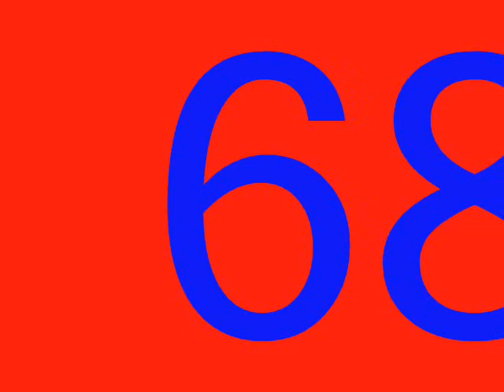berrin bir insan bu kadar aglatilirmi duygusal bir klip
aksarayaksaray 68 bir insan bu kadar aglatilirmi duygusal bir klip
sultanhani yesilova taspinar saglikköyü güzelyurt ulukisla yesiltepe amarat kutluköy sinasa kargin ilisu kitreli boyali acipinar tutturan aksarayli mustafa agzikarahan aratol armutlu dogantarla hamidiye incesu topakkaya yenikent yesilova yuva akcakent baymis aksaray aksarayli 68100 68 ortaköy cardak altinkaya helvadere güzel ali simsek arif delen aksaray axaray AXARAY AKSARAY cimeli AKSARAYLI yenipinar sultanhani yesilova taspinar saglikköyü güzelyurt ulukisla yesiltepe amarat kutluköy sinasa kargin ilisu kitreli boyali acipinar tutturan aksarayli mustafa agzikarahan aratol armutlu dogantarla hamidiye incesu topakkaya yenikent yesilova yuva akcakent baymis cerit cimeliyeniköy gencosman kocpinar nürgüz sapmaz yagan yalnizceviz yapilcan selime sivrihisar yaprakhisar agacören (mehr)